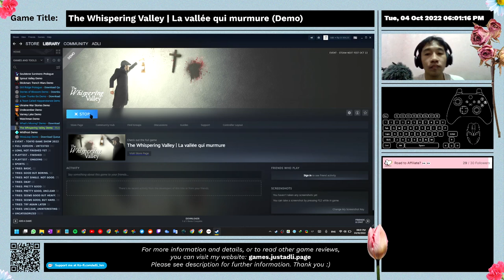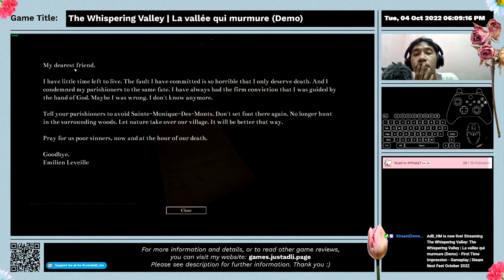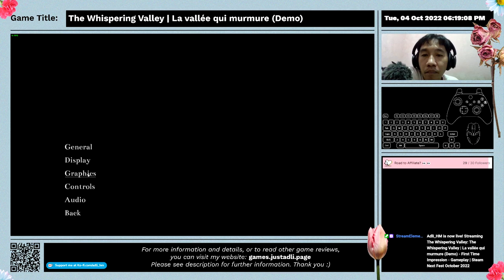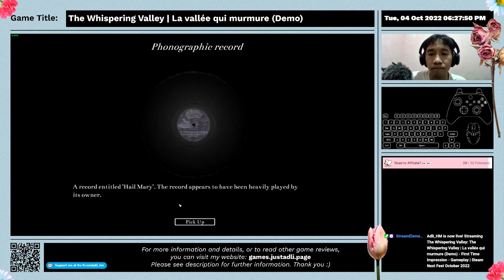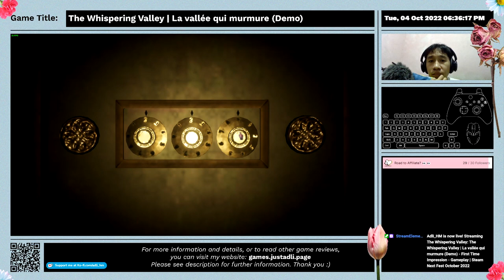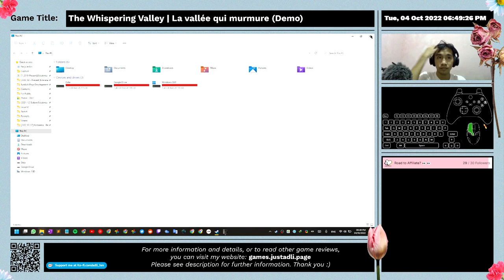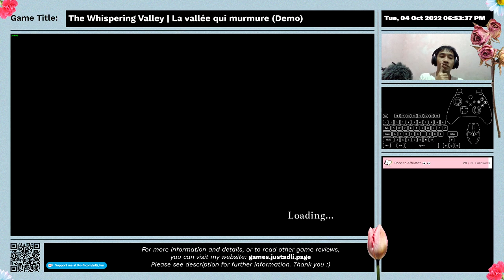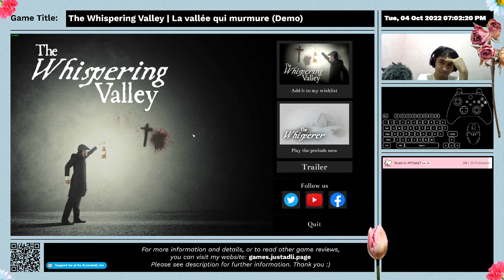The Whispering Valley | La vallée qui murmure (Demo) - First Time Impression - Full Gameplay